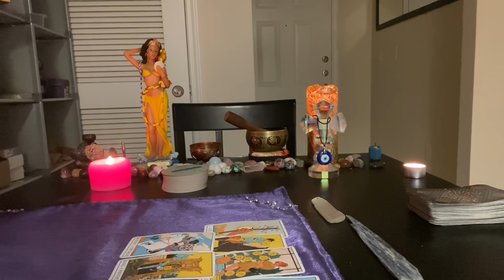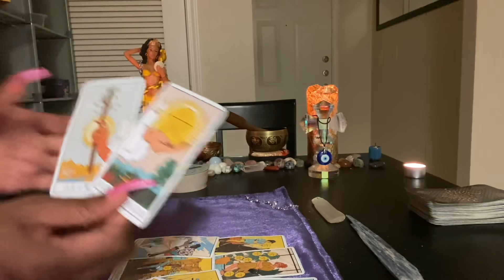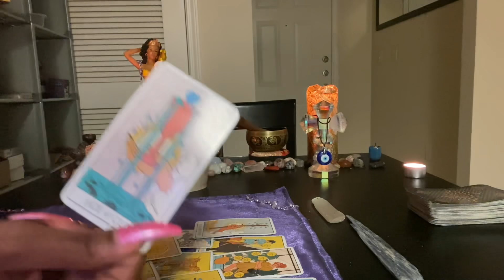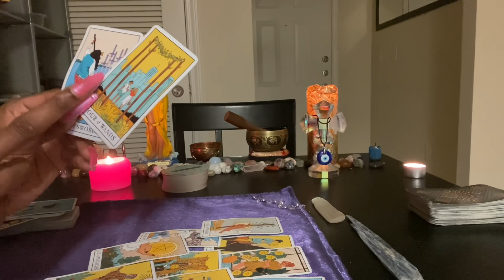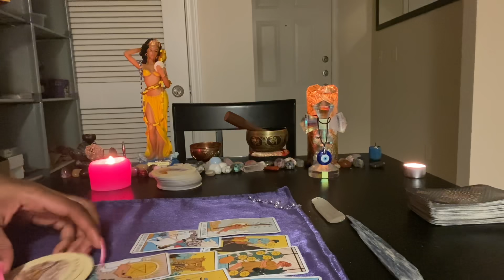Capricorn♑️~QUICKIE LOVE READ~”your persons feelings right now”(May 23 2021)